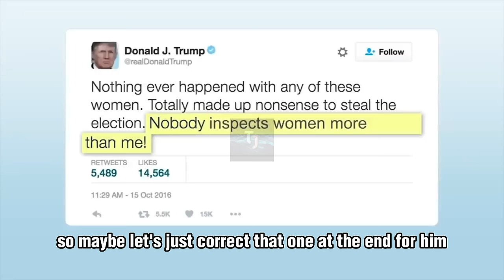Weekend Update Colin Jost and Michael Che *BRUTAL JOKE SWAPS* 🤣🤣 Compilation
Weekend Update Colin Jost and Michael Che *BEST EVER* Joke Swaps | Funny SNL Compilation

Saturday Night Live: The First Twenty Years Hardcover

The SNL Companion: An Unofficial Guide to the Seasons, Sketches, and Stars of Saturday Night Live Paperback

Live from New York: An Uncensored Story of Saturday Night Live as Told by Its Stars, Writers, and Guests (Hardback)

Saturday Night Live and Philosophy: Deep Thoughts Through the Decades (The Blackwell Philosophy and Pop Culture Series) 1st Edition

COLIN JOST: The King Of Weekend Update Kindle Edition

Colin Jost's Comedy Legacy : A Biography Beyond the Update Desk Kindle Edition

The Colin Jost Story: The Journey of a Comedic Genius and Weekend Update Anchor, Including Insights into His Career Kindle Edition

Best Laptop to Watch Saturday Night Live Episodes - Apple 2024 MacBook Air 15-inch Laptop with M3 chip: 15.3-inch Liquid Retina Display

Best iPad Tablet to Watch Saturday Night Live Episodes - Apple iPad Pro 13-Inch (M4): Ultra Retina XDR Display

Best Apple Phone to Watch Saturday Night Live Episodes - Apple iPhone 15 Pro Max, 256GB, Blue Titanium

Best Android Smartphone to Watch Saturday Night Live Episodes - SAMSUNG Galaxy S24 Ultra Cell Phone, 256GB AI Smartphone

Best Android Tablet to Watch Saturday Night Live Episodes - SAMSUNG Galaxy Tab S9 11” 256GB WiFi 7 Android AI Tablet

Best Curved Gaming Monitor to Watch Saturday Night Live Episodes - SAMSUNG 49" Odyssey Neo G9 Series G95NA 4K UHD Curved Gaming Monitor

Best Personal Computer to Watch Saturday Night Live Episodes - LENOVO Legion T5 Ultimate Gaming Tower Desktop, Intel Core i7-13700F

Best Smart TV to Watch Saturday Night Live Episodes - SAMSUNG 55-Inch Class OLED 4K S90D Series HDR+ Smart TV w/Dolby Atmos

Best Sound Bar to Watch Saturday Night Live Episodes - SAMSUNG HW-Q800C 5.1.2ch Soundbar w/ Wireless Dolby Audio

Best Over Ear Headphones to Watch Saturday Night Live Episodes - Bose QuietComfort 45 Bluetooth Wireless Noise Cancelling Headphones

Fight Maga MAGA Trump 2024 Assassination Attempt Fight Election Republican T-Shirt for Men and Women

Donald Trump Assassination Shirt for Men, Trump Bulletproof 2024 MAGA Shirts T-Shirt Fight

Never Surrender Trump 2024 T-shirt Bulletproof Unstoppable USA President MAGA Rally America First FJB Men's Tee

Bulletproof Trump Shot 2024 Short Sleeve T-shirt

2024 Trump Assassination Grazed and Unfazed Short Sleeve Mens Graphic T-Shirt

Fight Trump 2024 Trump 2024 MAGA Assassination Attempt Fight Election Republican T-Shirt for Men and Women

Trump 2024 Chest Print Textured Polo Shirt

Mens Fight Fight Fight Shirt Donald Trump Support Shirt Trump Fist Pump Shirt Patriotic Shirt